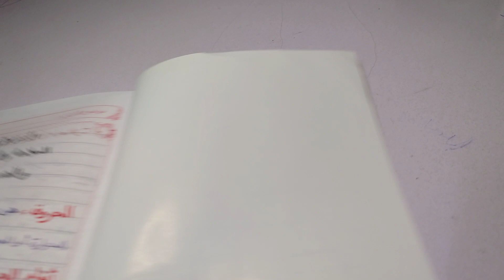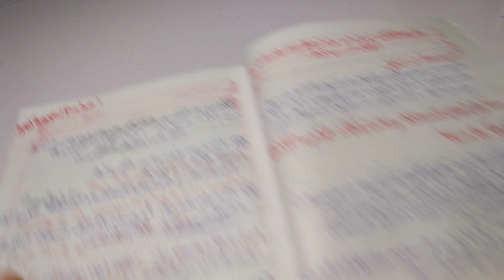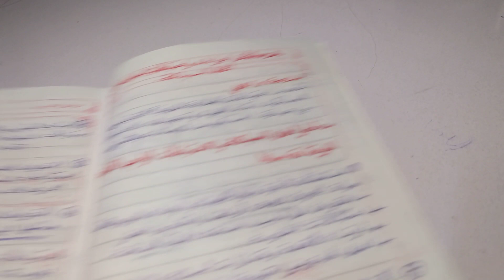الصف السادس مهارات مهنية الدرس الأول والثاني والثالث الفصل الدراسي الثاني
الص السادس مهارات مهنية الدرس الاول ولثاني والثالث الفصل الدراسي الثاني